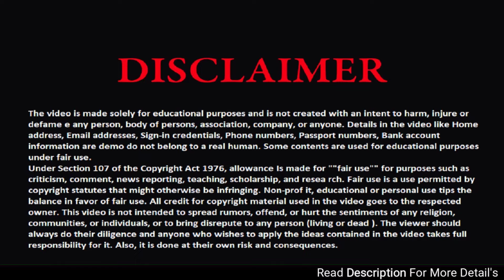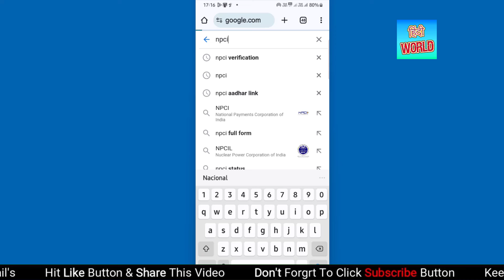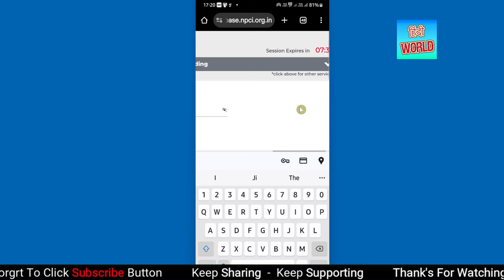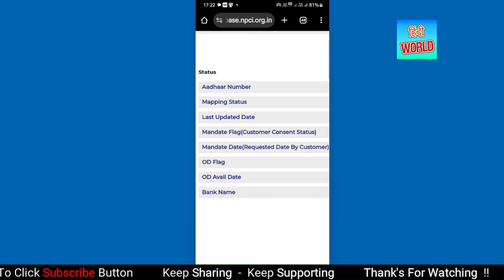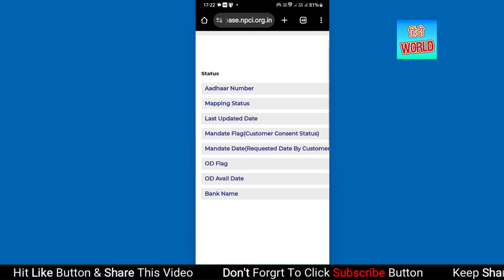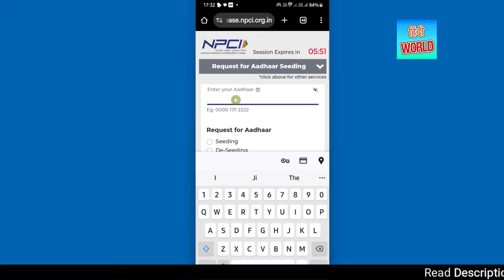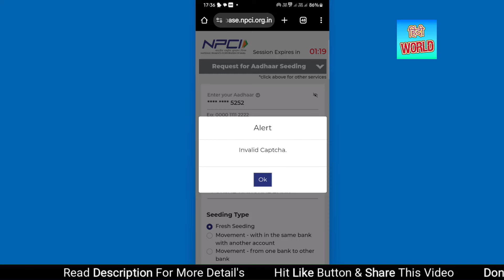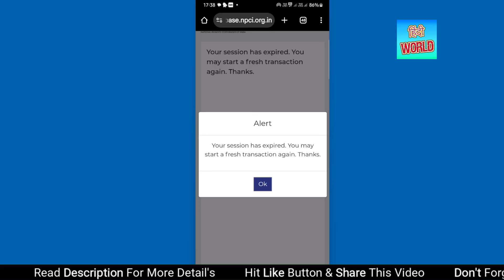Link NPCI to Bank Account online | Aadhar NPCI link bank account online| npci dbt A/c activate Live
CSC Digital Seva,NPCI LINK